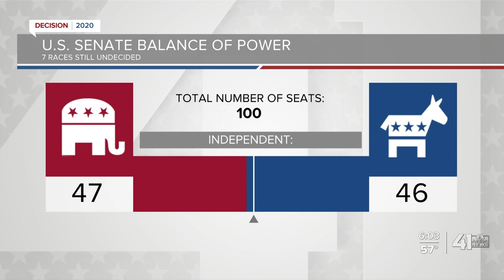Roger Marshall keeps Kansas red with U.S. Senate seat win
Republican ⁦Roger Marshall⁩ said he’ll fight for Kansas values when he takes over in the Senate. Priorities he laid out Tuesday include protecting 2nd amendment, pro-life, fewer taxes &amp; regulations, stronger military and increased border security.